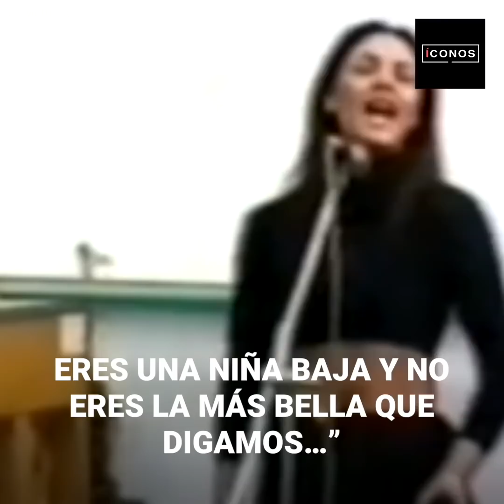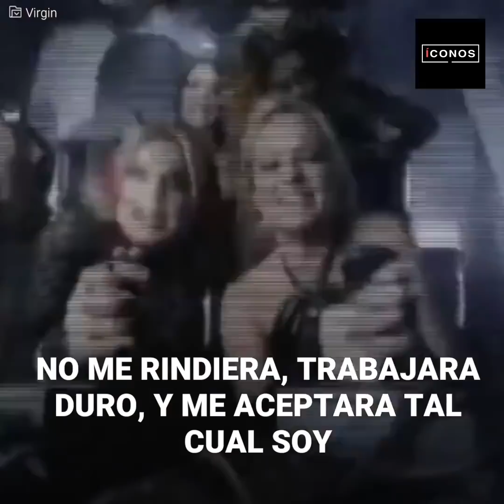Victoria Beckham sufrió bullying por ser "demasiado buena"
Con una altura de 1.63m, nadie pensó que Victoria Beckham llegaría lejos ni en el canto, ni en el baile. Y en la escuela el bullying no se detuvo. Esos fueron los peores años de su vida, pero valió la pena ser diferente. Cuando en 1994 se unió a las “Spice Girls”, ya no hubo vuelta atrás. Hoy la mujer de David Beckham ha llamado la atención de incluso la ONU y ostenta incontables premios.